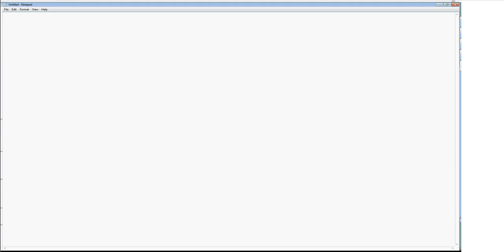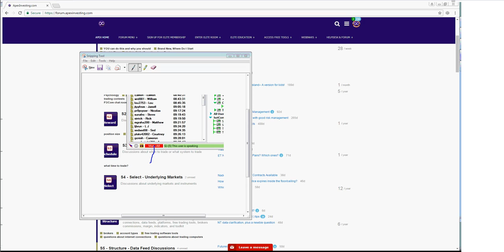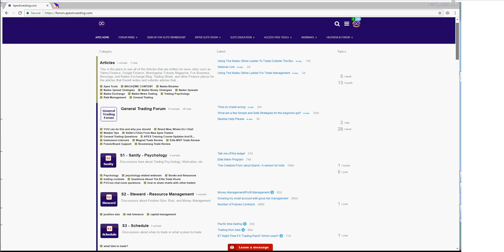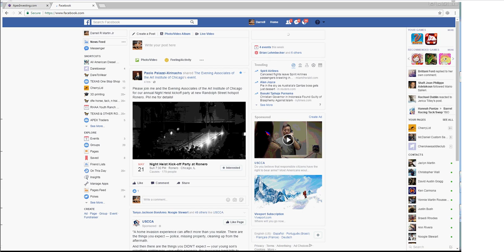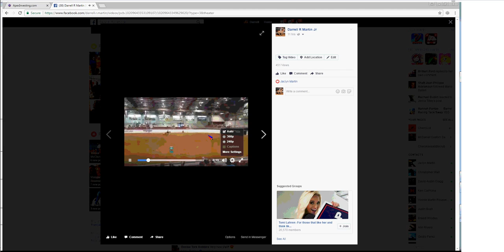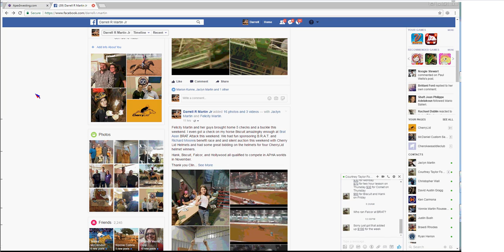THT - Darrell - Elite Room Risk Management, Mentoring, Community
Learn the reality of risk management, mentoring, how experience hurts a lot more than wisdom, and how to avoid costly mistakes by being part of a community .RISK DISCLOSURE: